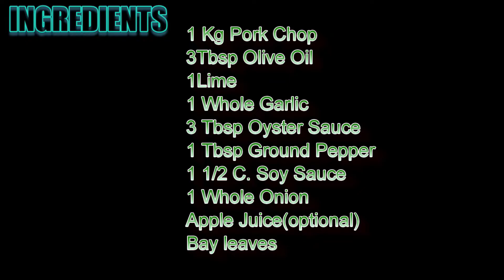easy PORK STEAK Recipe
Pork Steak is a variation of Bistek Tagalog. Pork chops are used in this recipe. These are marinated in lime and soy sauce and then cooked with lots of onions. It is a good dish to cook for either lunch or dinner. Serve it with warm white rice